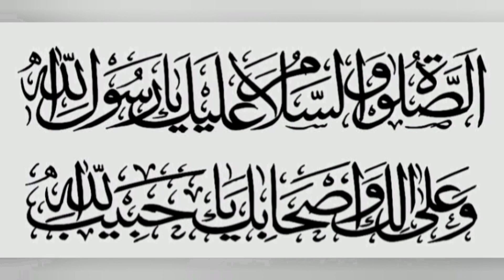نماز میں اگر وضو ٹوٹ جائے تو کیا ساری نماز دوبارہ دہرائیں گے؟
If ablution breaks during prayer, will you repeat the whole prayer again?